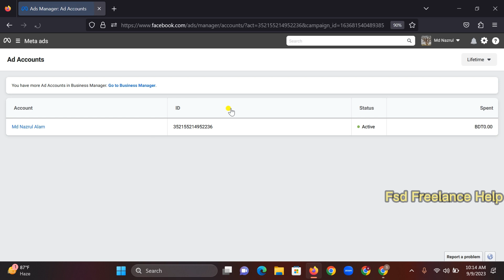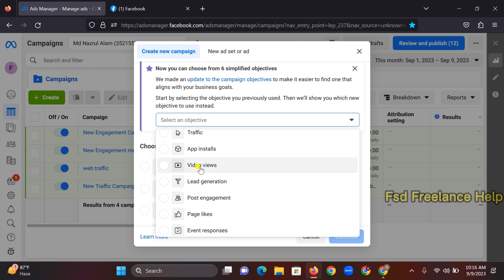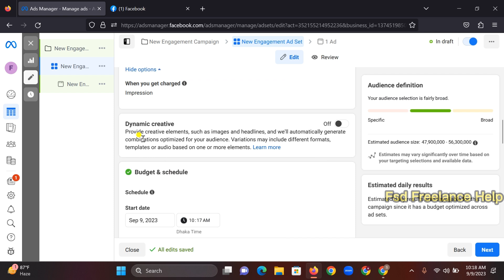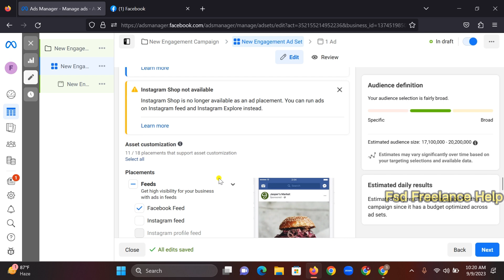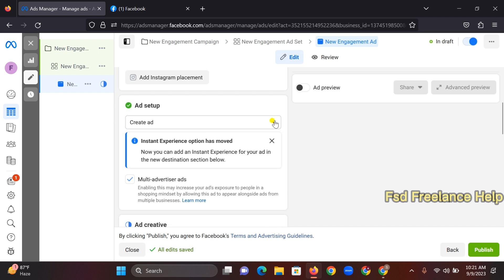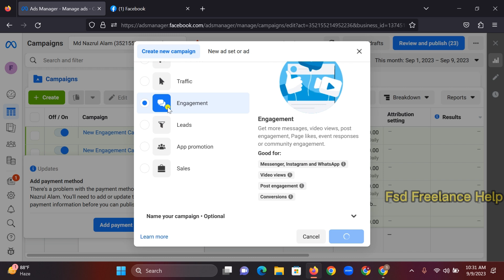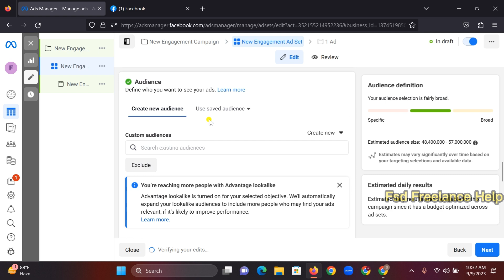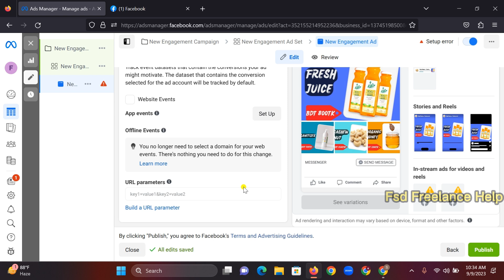Facebook Marketing Online full Course Bangla | Class-11